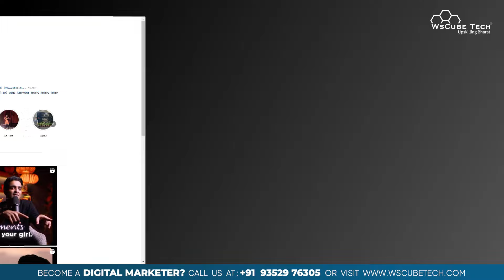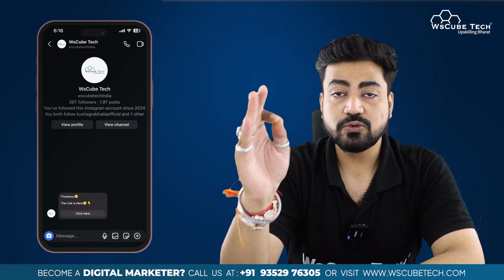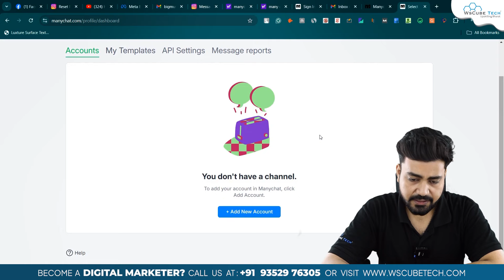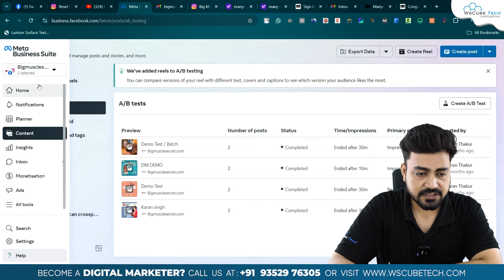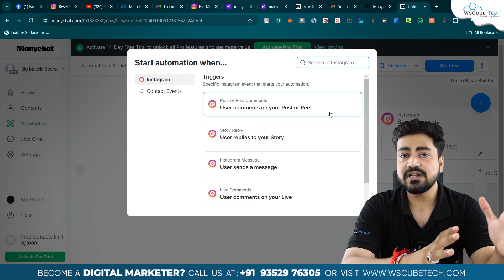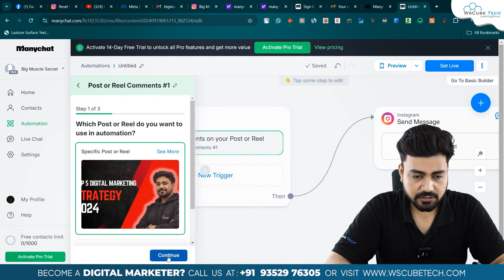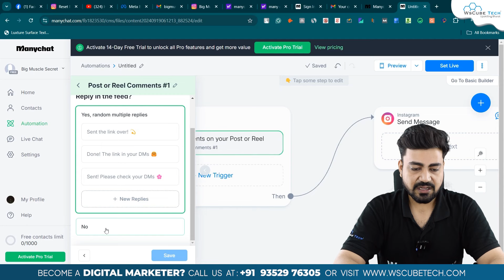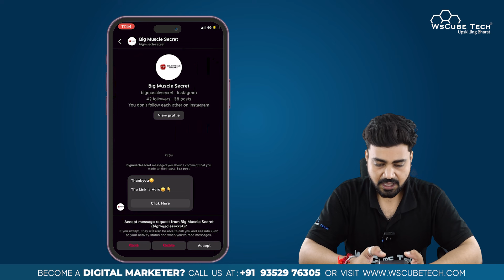Instagram DMs Automation: How to Set Up ManyChat on Instagram? - Complete Tutorial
WsCube Tech stands out as a leading EdTech platform, offering comprehensive education in Digital Marketing, Digital Advertising, and various Social Media Marketing skills. Our approach involves both online and classroom training, featuring hands-on projects delivered practically by seasoned industry experts.